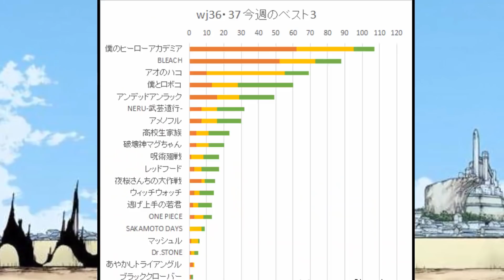FINALMENTE BLEACH VOLTA COM TUDO !!! BLEACH 2022 CHEGOU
Meu Instagram Pessoal

Email. Para contato ou mimos!!!

Bleach Brasil Videos :

Tudo sobre o manga e Anime Bleach:
Tudo sobre Burn The Witch

Final alternativo
Bleach Brasil
Bleach 686
anime Bleach
Top 10 Bleach
manga Bleach
Quincys
Shinigamis
Espadas
Animes
Geek
Mangas